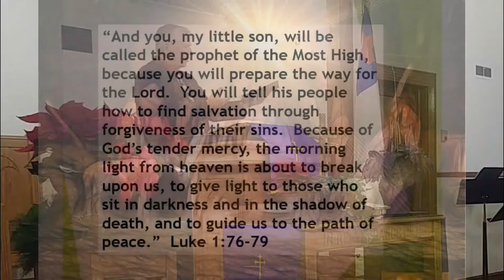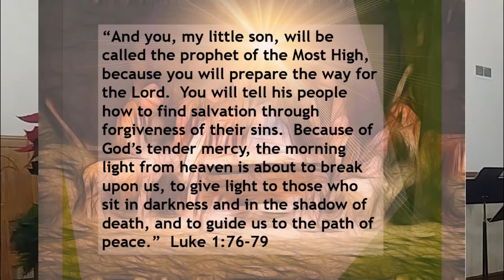Mystery in a Manger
Zechariah had spent nine months unable to speak.  It happened because he had acted in unbelief.  Nine months prior, an angel had appeared to Zechariah to tell him his prayers had been answered; his wife, Elisabeth, would bear him a son.  The conversation went something like, Are you nuts, man?  I am like a zillion years old, and my wife’s past all that…way past.